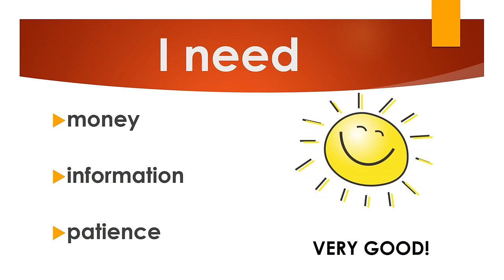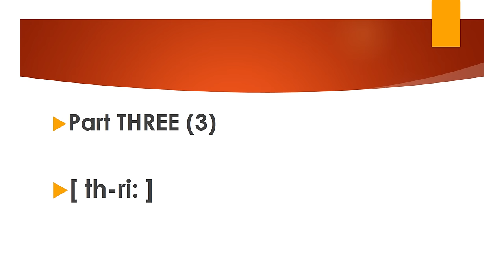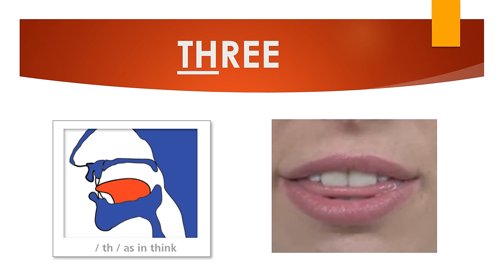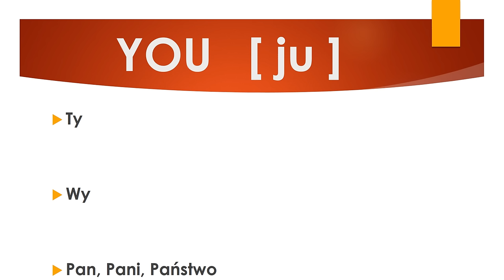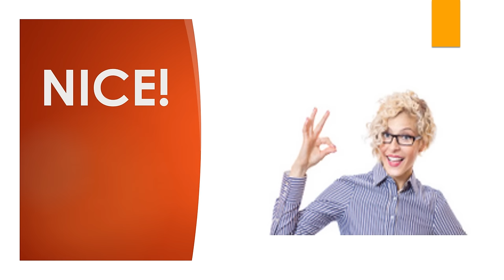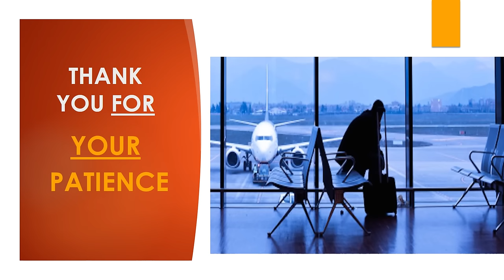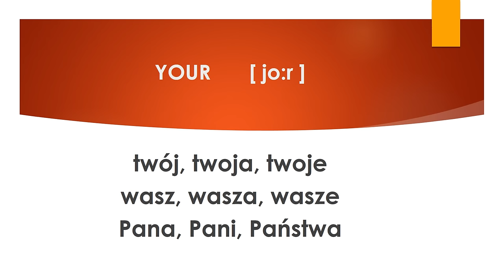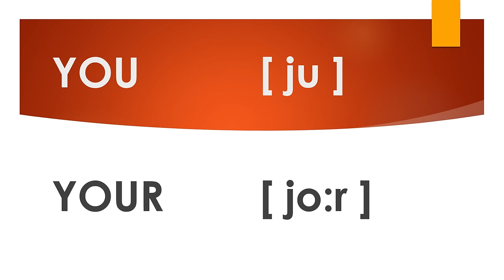angielski dla seniorów cz. 3 Paweł Stawarczyk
angielski dla początkujących; krótkie lekcje; stopniowa rozbudowa słownictwa do podróży